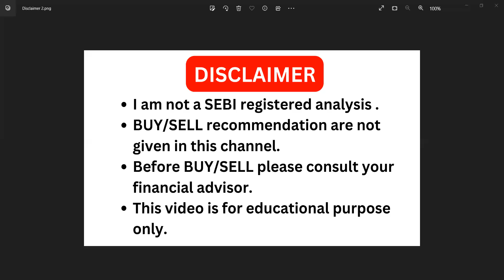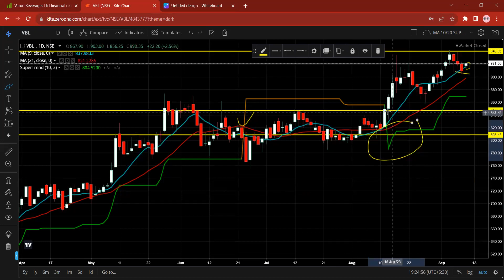Varun Beverages share ✅ | Top stocks to buy now 🔴 Best Multibagger Stock 🔴 VBL share latest news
Please use the below link:
Query:
Hello everyone, I am Alok Ray Welcome to Learn to Earn by AKR. This video is about Varun Beverages share news. I hope you like this video. Alok
QUERY:
varun beverages split
vbl latest news
vbl latest news
vbl
vbl split date
vbl split news
varun beverages stock analysis
varun beverages share spli
vbl news
vbl share bonus date
vbl share split date
banco india share latest news
barbeque nation share
bepl share latest news
dividend stock
varun beverage
varun beverage news
vbl share news today
VARUN BEVERAGES RERIGERATOR LAUNCH
VARUN BEVERAGES NEW PRODUCT LAUNCH
vbl split
learn to earn by akr
warren buffet investment strategy

multibagger stocks
multibagger stocks 2023 india
multibagger shares